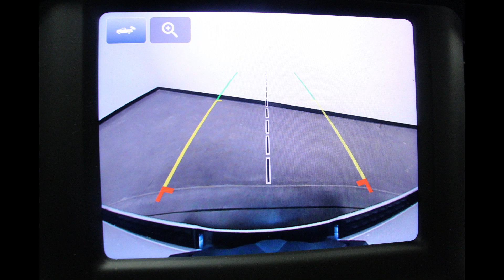2022 Ram 1500 VIN: 1C6RRFFG6NN249120 Stock: U8906